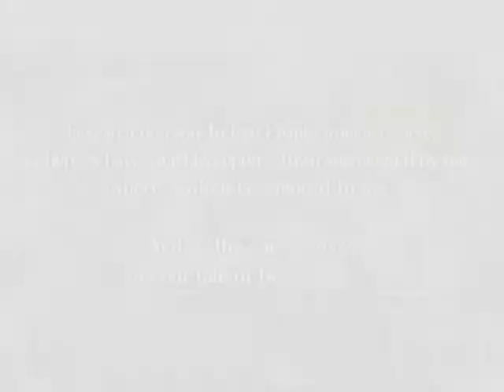Chantelise Trailer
Five years ago, a witch's curse beneath the red moon turned Chante into a fairy. Now she and her sister Elise search for a way to transform her back into a human, and in their travels they come across a particular town, which is home to a number of nearby ruins, as well as a peculiar shopkeeper named Aira, and a strange, mercurial fortune-teller who calls herself Elma. Could this place hold the key to returning Chante to normal? Or will it lead to more answers than our two sisters ever wanted to know?...